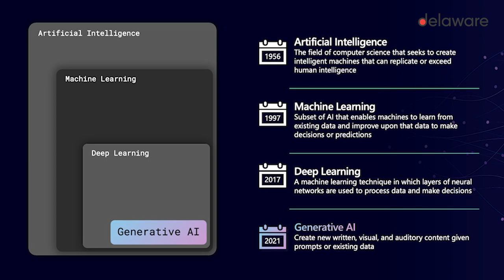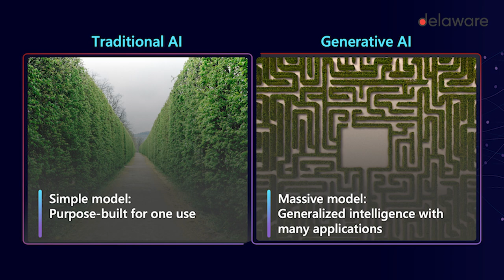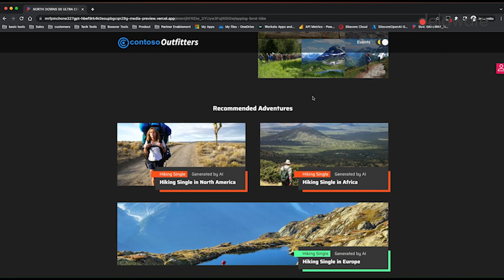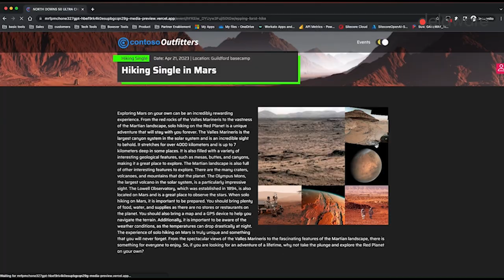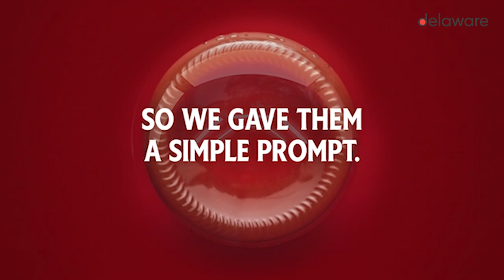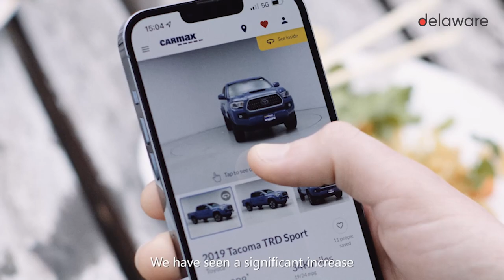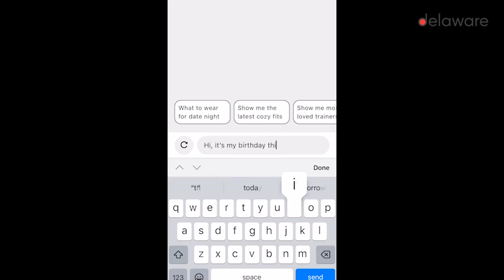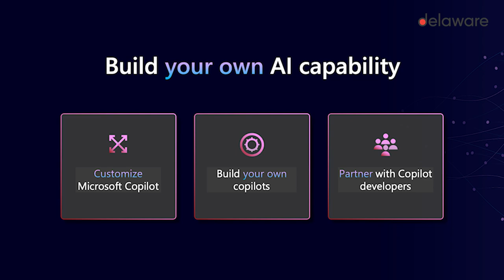Are you ready to transform with Generative AI?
Richard Potter, Director of Digital Strategy at Microsoft, shares an insightful introduction to Copilot.

Diving into the transition from Artificial Intelligence to GenAI, Richard discusses the four main capabilities of GenAI: Content generation, summarisation, code generation, and semantic search.